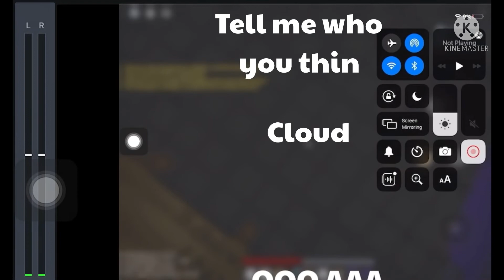Screaming Contest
AAAAAAAA